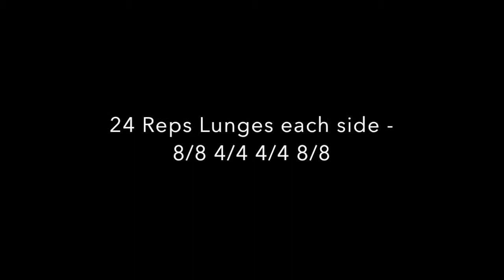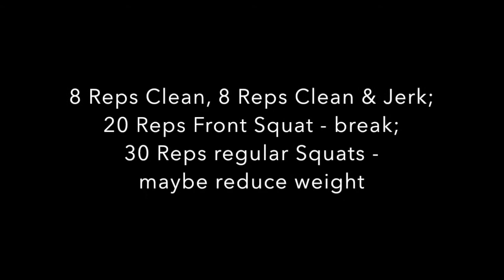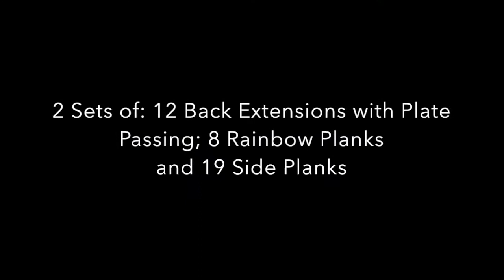Hot Iron Class Volume 71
Our successful strength program - only available at Fit + Fun!